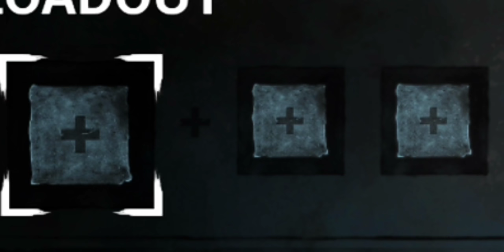TOXIC Nea - Dead By Daylight Mobile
➤any suggestions / ideas would be appreciated, comment them down below!

 ⋙Don't forget to send •LIKE• if you enjoyed!

2: Rufi.O - Oblivion Remix (FT Lily Putter)
7: Scheming Weasel Faster (Vanoss)
8: Sad Piano Music (this will make you cry)
11: Suspense - Andrew G
12: Shigatsu Wa Kimo No Uso OST 18

⋙About me:
❂Dead By Daylight Mobile YouTuber!

✯Editing Software: VivaCut
✯Recorder: Mobizen
✯Thumbnail editor: PS CC (ps touch)
☞⛶Q; How do you record internal sounds?
☞⛶A; I plug my headphones in and don't use them, this way internal sound will be recorded and you won't be able to hear me, this has it's downside; you won't be able to hear in game sound for yourself while recording.